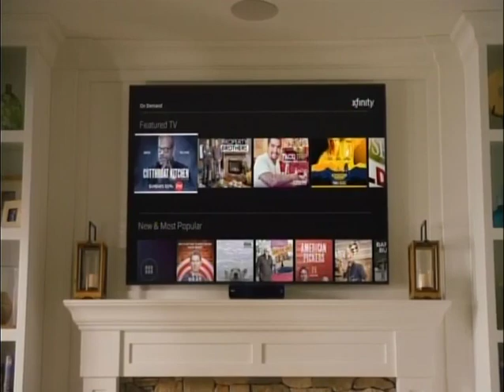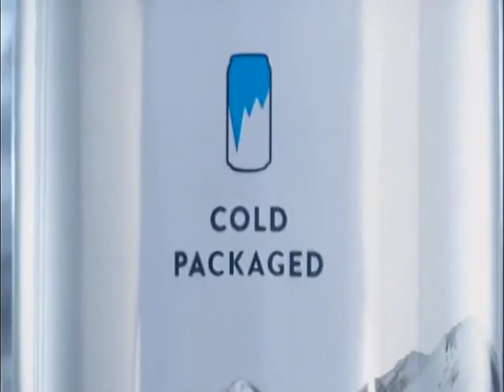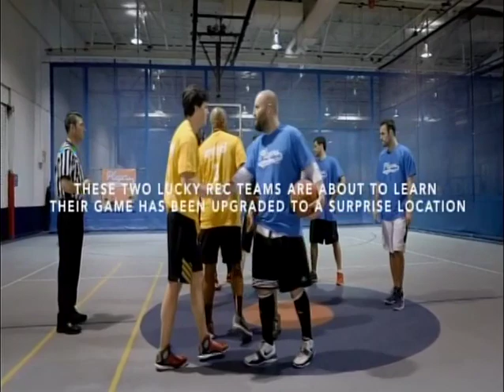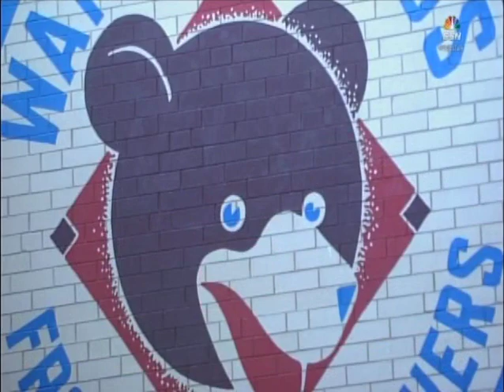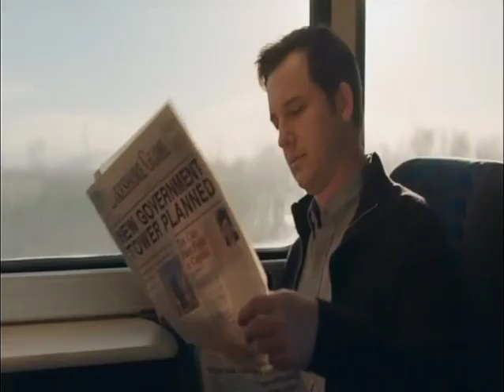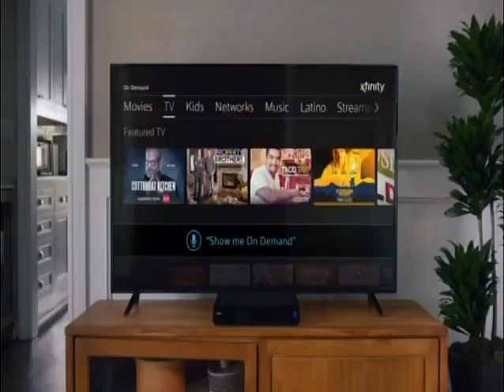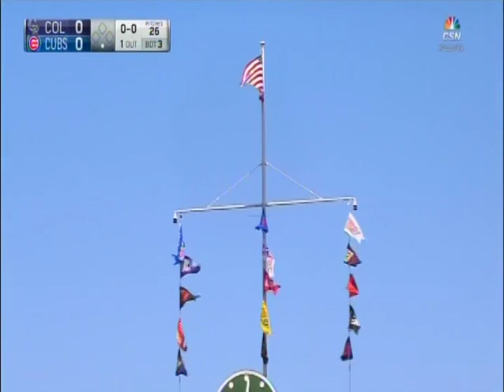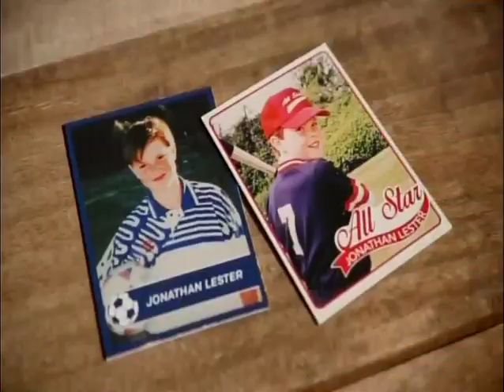11 (pt1/2) - Rockies at Cubs - Saturday, April 16, 2016 - 1:20pm CDT - CSN Chicago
Broadcast Open - 44:19
First Pitch - 47:44